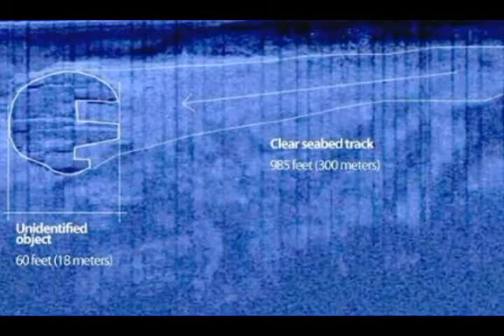El Ovni Del Mar Baltico